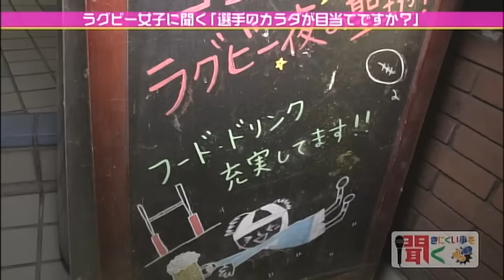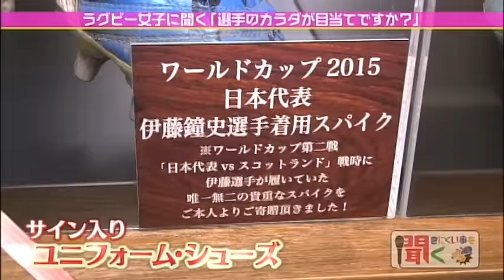「聞きにくい事を聞く」3月30日放送！放送されなかった「メイプル超合金安藤なつ」のVTR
八木亜希子編集長のもと、タカアンドトシ＆サンドウィッチマンが「聞きにくい事を聞く」というミッションを果たすべく東奔西走！
今回放送されなかったのは・・・
安藤なつ（メイプル超合金）：ラグビー女子に聞く！「ラグビー選手の体が目当てですか？」